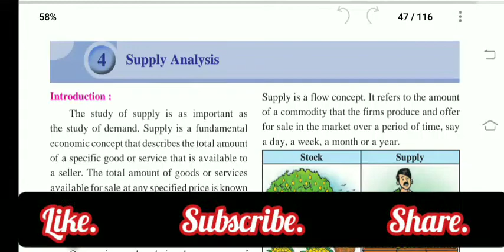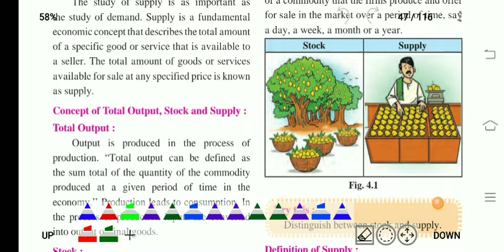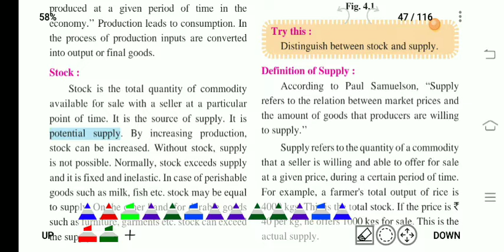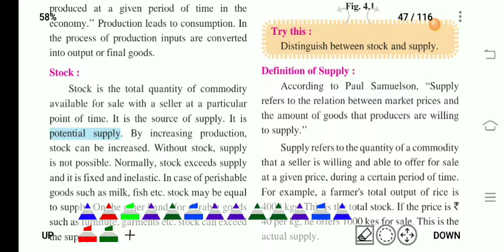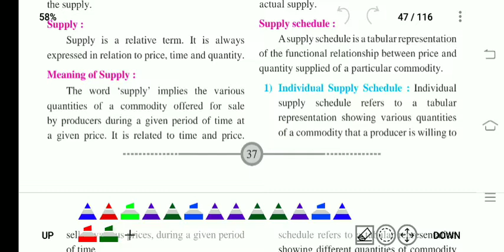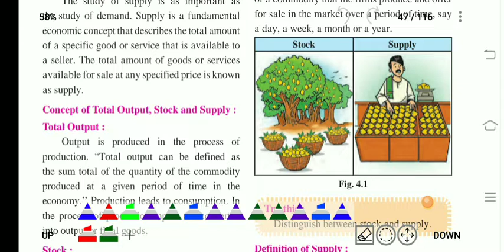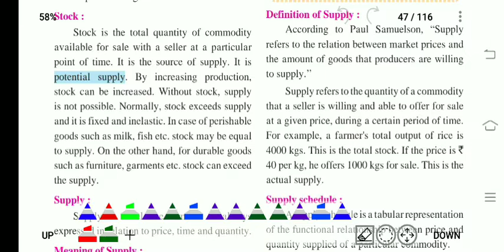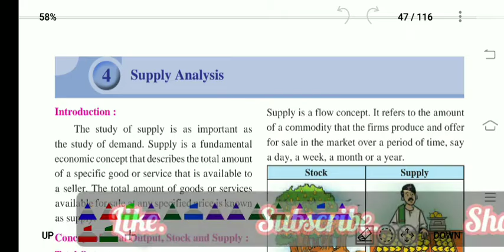Class 12th, Economics, chapter 4. Supply Analysis., Part 1. Introduction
chapter 4. supply analysis

topic covered:-

✔ Introduction

✔ concepts :

✡ Total output
✡ Stock
✡ Supply

✔ Meaning & Definition of supply

You may refer to other chapters video available on the channel as well as in playlist chapter wise...